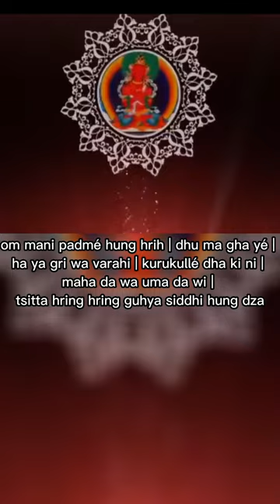Mantra of Avalokiteshvara’s Nine Principle Deities - The Great Cloud of Blessings by Khenpo Sodargye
Wang Dü: The Great Cloud of Blessings

Rays of red light of magnetizing spread throughout samsara and nirvana,
All the illusory appearances dissolve into yourself～
This video is Khenpo Sodargye’s chanting of the mantra of Avalokiteshvara’s Nine Principle Deities.

Mantra of Avalokiteshvara’s Nine Principle Deities
ཨོཾ་མ་ཎི་པདྨེ་ཧཱུྃ་ཧྲཱིཿ དྷུ་མ་གྷ་ཡེ་ཧ་ཡ་གྲྀ་ཝ་ཝ་ར་ཧི་ཀུ་རུ་ཀུལླེ་དྷཱ་ཀི་ནཱི་མ་ཧཱ་དཱེ་ཝ་ཨུ་མ་དཱེ་ཝི་ཙིཏྟ་ཧྲིང་ཧྲིང་གུ་ཧྱ་སིདྡྷི་ཧཱུྃ་ཛ༔
om mani padmé hung hrih | dhu ma gha yé | ha ya gri wa varahi | kurukullé dha ki ni | maha da wa uma da wi | tsitta hring hring guhya siddhi hung dza